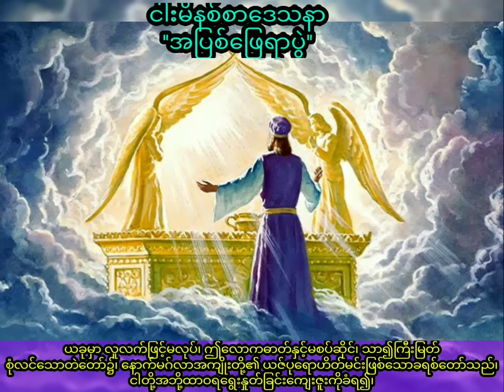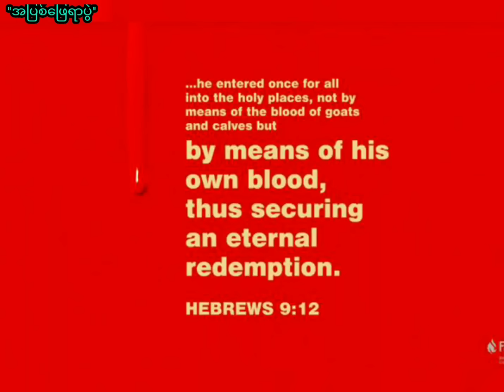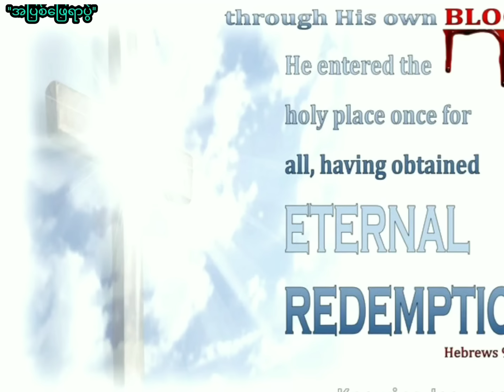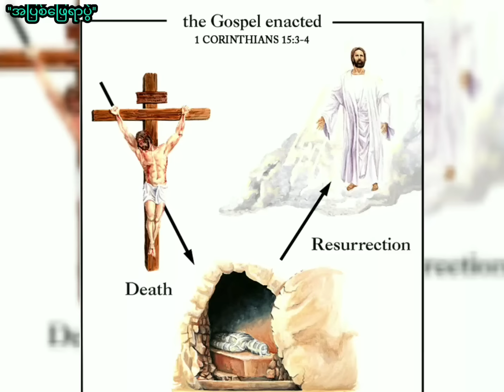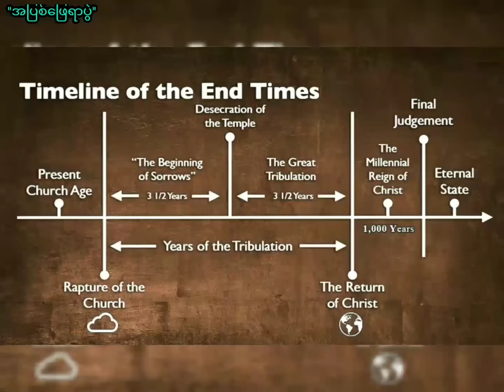Saya Myat Nay ''အပြစ်ဖြေရာပွဲ'' (28.9.2021)